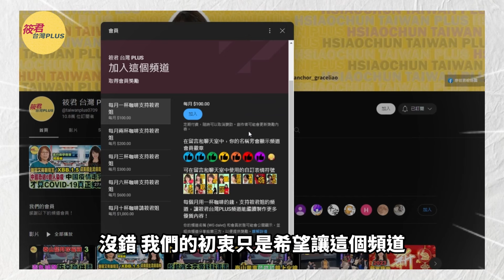【請君入座】美菲軍事合作 牽制中國！防掉入中國灰色衝突陷阱 / 中共以內政問題掀台海戰爭 反制國際出兵救台？ ｜20230219｜@hc.taiwanplus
錯字更正致歉：
08'11 我們不會住在那裡→駐
08'19 places not basis→Places, not Based
19'01 心房→心防
31'24 這種留言→ 流言
41'04 我們返遣的飛機→反潛
43'50 整個軍事的形式→形勢
50'08 其實在不戰而響→不戰而降
56'12 登錄→登陸
59'52  真的像在CSI上面 →CSIS

1.銀行轉帳：
元大銀行(806)東板橋分行
戶名：廖筱君
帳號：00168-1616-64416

★美國加強部署在菲軍事基地曝光 嚇阻中國威脅
★菲准許美軍進駐四個軍事基地 共同聲明同盟互惠
★黑熊學院共同創辦人何澄輝：女學員多於男性
★中共演習當天 全民同仇敵愾 黑熊一天湧百萬捐款
★中共以內政問題掀台海戰爭 反制國際出兵救台？
★中共攻台考量前提 關鍵在美日是否出兵保台
★美菲軍事合作穩固第一島鏈  壓制中國威脅
★烏克蘭全民皆兵 台灣飽受認知作戰侵略民心
★中國善用灰色領域衝突 軍民融合技術難防範